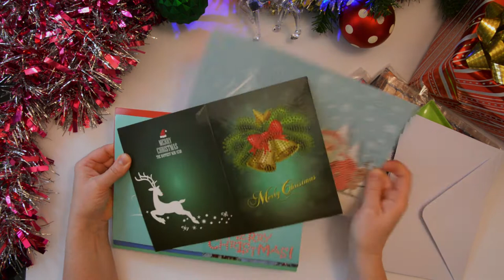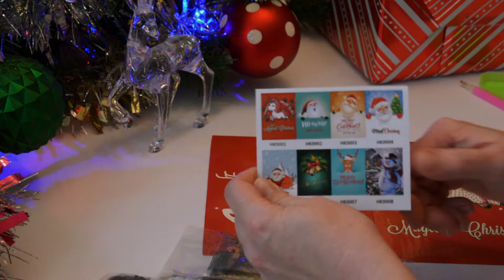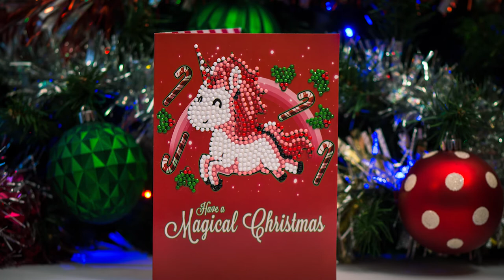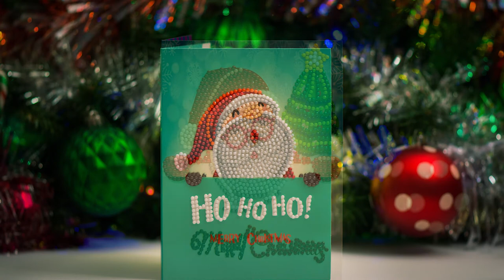Diamond Painting Christmas Cards Set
Decorate these diamond painting Christmas Cards for your loved ones!
Merry Christmas!

Amazon USA:

Amazon Canada: